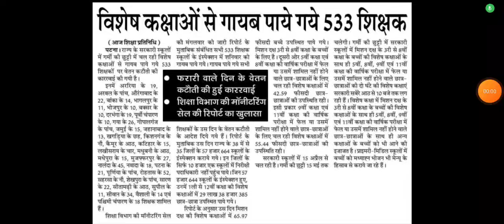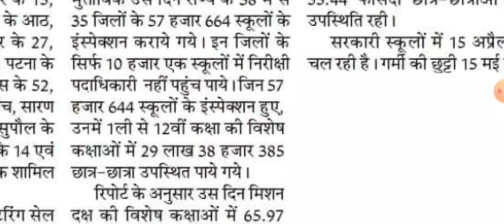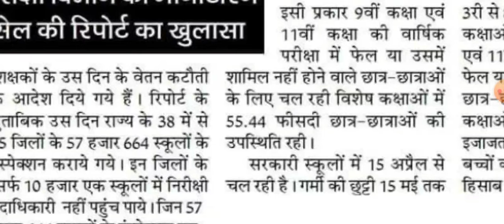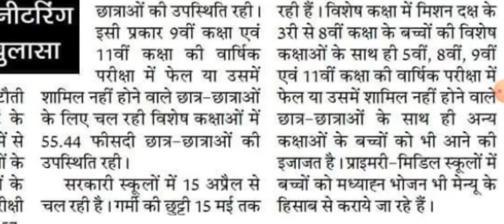जानिए कि जिले में कितने शिक्षकों की की गई वेतन कटौती 🚨। Bihar Education department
जानिए कि जिले में कितने शिक्षकों की की गई वेतन कटौती 🚨। Bihar Education departmen#governmentemployee